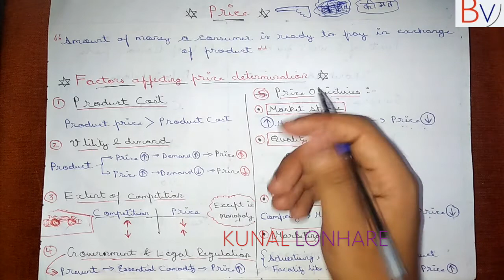🔴9| Price Mix | Pricing Mix | Marketing Mix | Marketing Management | Class 12 Business Studies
Topics covered by business Vidya:-

Our Apps